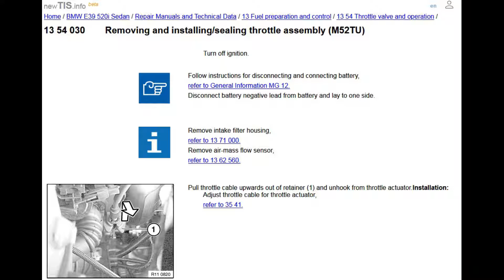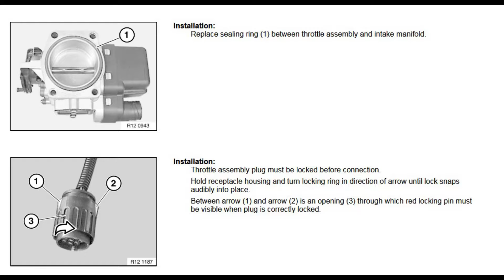Demontaż przepustnicy BMW E39